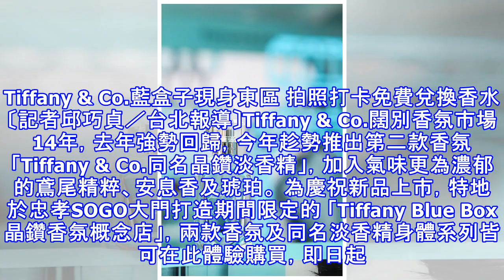Tiffany & Co.藍盒子現身東區 拍照打卡免費兌換香水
Tiffany & Co.藍盒子現身東區 拍照打卡免費兌換香水 〔記者邱巧貞／台北報導〕Tiffany & Co.闊別香氛市場14年，去年強勢回歸，今年趁勢推出第二款香氛「Tiffany & Co.同名晶鑽淡香精」，加入氣味更為濃郁的鳶尾精粹、安息香及琥珀。 為慶祝新品上市，特地於忠孝SOGO大門打造期間限定的 「Tiffany Blue Box 晶鑽香氛概念店」，兩款香氛及同名淡香精身體系列皆可在此體驗購買，即日起至10/24（三）凡於現場拍照打卡 AllYouNeed、 TiffanySOGOTaipei 還可兌換Tiffany香氛針管乙份，每日限量100份。 此外，凡購買75ml香氛...